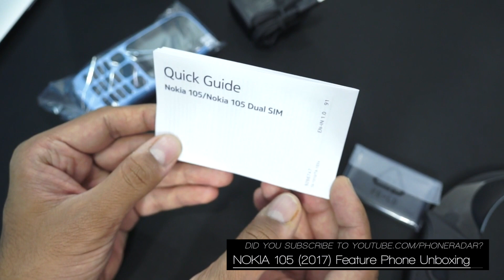Nokia 105 (2017) Unboxing - Nokia's Answer to JioPhone?